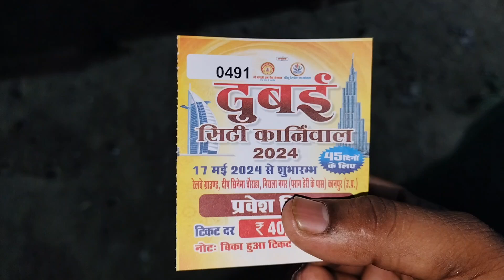Kanpur Dubai,carnival,Dubai city carnival#Kanpur Saket Nagar#sandeepvermaps